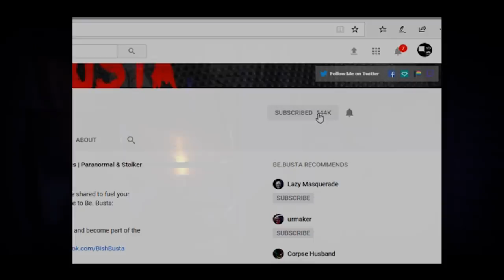Scary Stories | I’m a cop and I keep getting called to the same house | Reddit NoSleep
B)